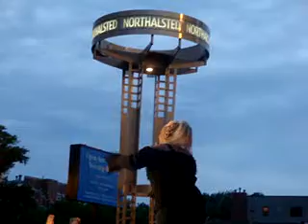Kim English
Kim English...amazing vocalist in Chicago Lakeview fest. voice soaring to the sky!!!